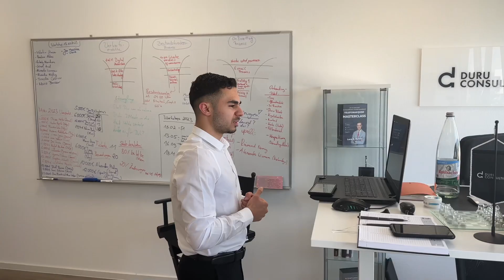Es fallen exorbitante Ergebnisse & Kardinalfehler passieren!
Hat es Jan geschafft die 100K Marke zu knacken?

Welchen Kardinals-Fehler hat Simon begangen und wie liefen dort die Umsätze?

In diesem Video siehst du direkte Eindrücke aus unserer Vor-Ort Arbeit! Yeahhh… Wir produzieren massive Ergebnisse. Wir geben 110%!

Wichtig ist immer einen vollen Terminkalender zu haben, denn dadurch entsteht immer zwangsläufig Umsatz! Das muss ich echt sagen, wir haben richtig viele Termine gelegt und nur dadurch konnten solche Umsätze entstehen.

Viel Spaß beim schauen dieses Videos!

Folge uns gerne auf Instagram, damit Du keinen wertvollen Content in Zukunft verpasst.